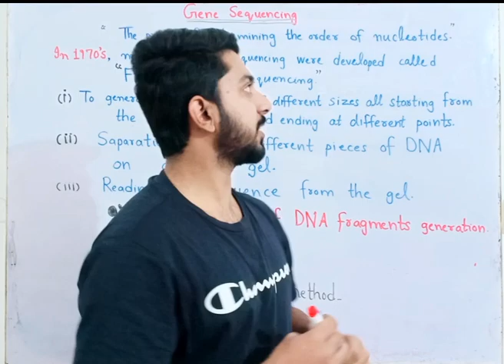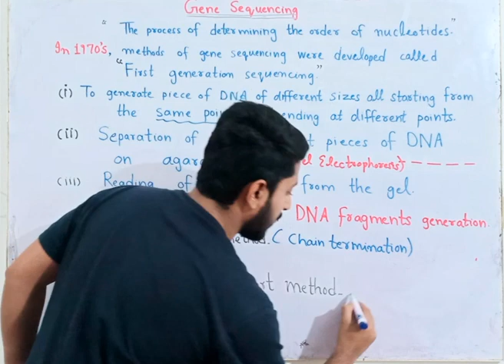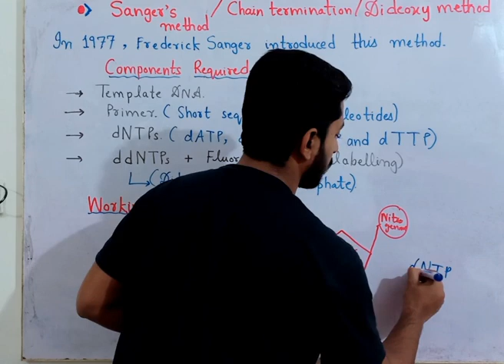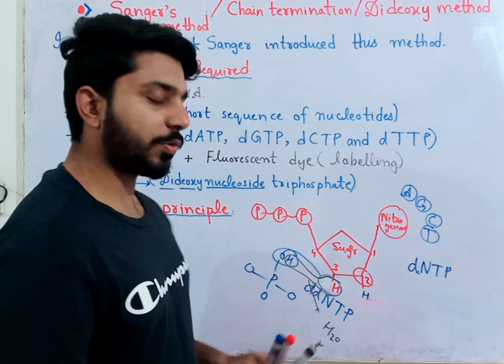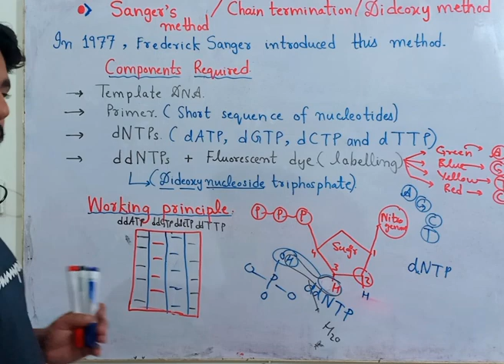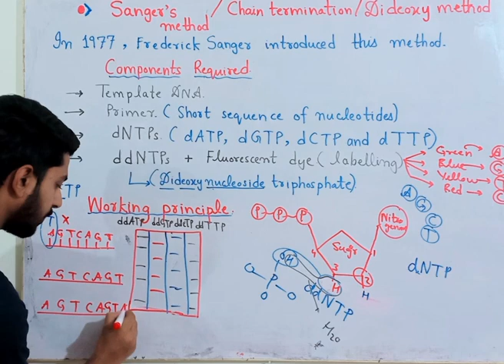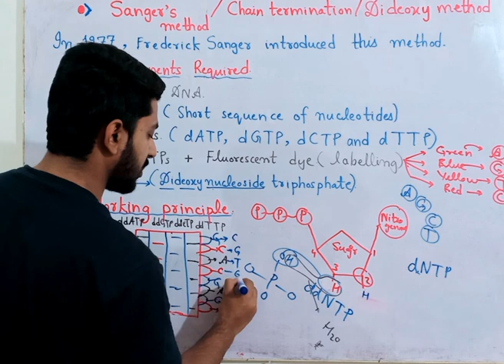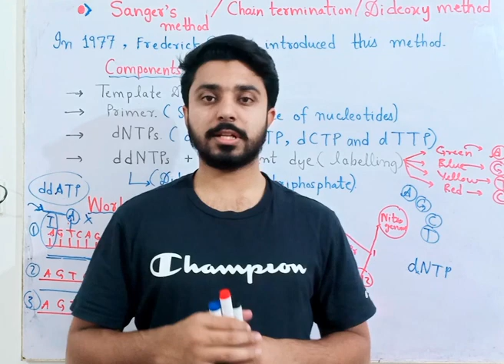Gene Sequencing|Sanger's Method|Chapter#23| 2nd year Biology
Asalam alaikum.I hope you people are doing well.I am trying my best to propagate concept learning. Please watch my vedio regarding Gene sequencing and in this vedio will be talking about Sanger's method of sequencing.